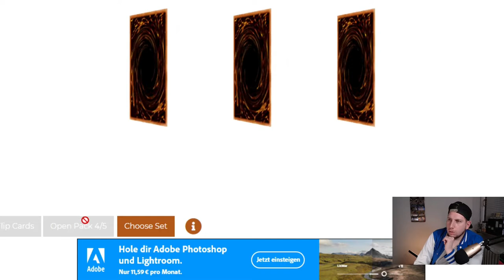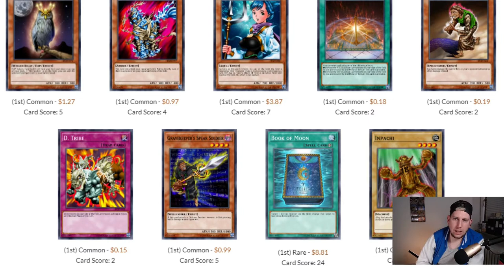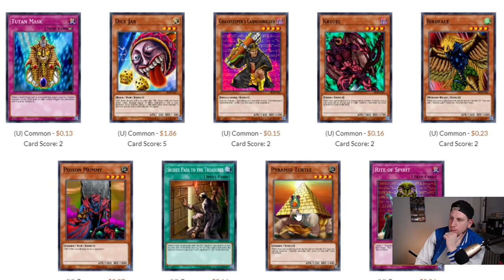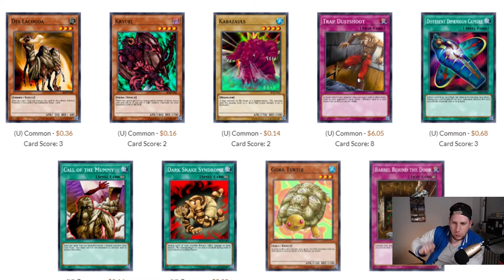Das War ein Heftiges Yu-Gi-OH! Set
Heute öffnen wir Pharonic Guardian, Einfach ein Heftiges Set von Damals.

Die Progression League Series, kurz PSL, basiert auf Cimoooooooos Progression Series. In seinem Format werden in jeder Runde (virtuelle) Displays geöffnet, aus denen die Spieler sich ihre Decks bauen. Begonnen wird dabei mit dem ersten Set des TCGs, Legend of Blue-Eyes White Dragon, danach Metal Raiders und so weiter. Mit jedem neuen Display, kommen neue Karten zur virtuellen Sammlung der Spieler hinzu. Für unsere PSL haben wir das Format nochmals etwas verfeinert. Als erstes erhöhen wir die Teilnehmerzahl auf 8, führen Preise für gewonnene Runden ein und spielen das Format in einem Liga Setup. Da das Projekt mit den 76 Hauptsets, die das Spiel aktuell umfasst, genau so viele Runden umfasst und im Schnitt alle 3 Monate ein weiteres Set hinzukommt, spielen wir die PSL in mehreren Staffeln. Organisiert wird die PSL von YGOInsider.

Euer Aubertin.

Die Teilnehmer

D.TV - YuGiOh! Channel